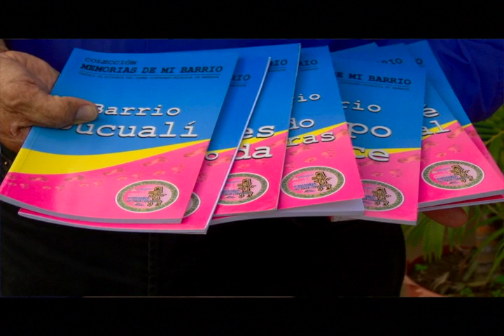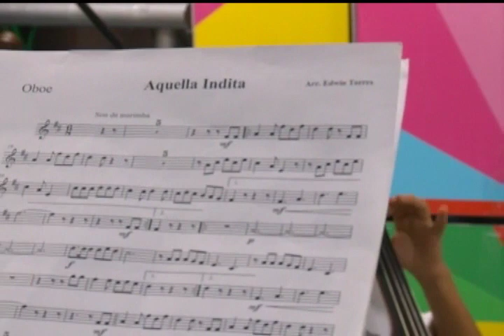ASI ES NICARAGUA ORQUESTA FILARMÓNICA JUVENIL